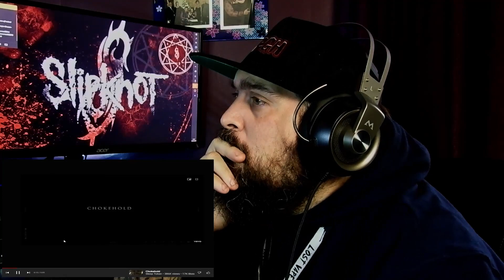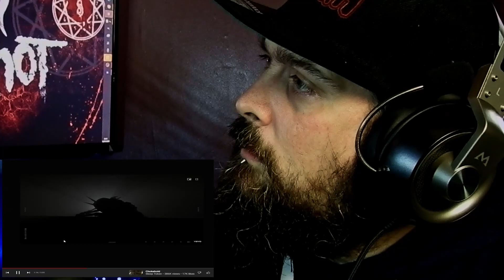Sleep Token --- Chokehold Reaction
today we are looking a another songe by Sleep Token and this one is called Chokehold

intro music music credits
Music from Uppbeat (free for Creators!):